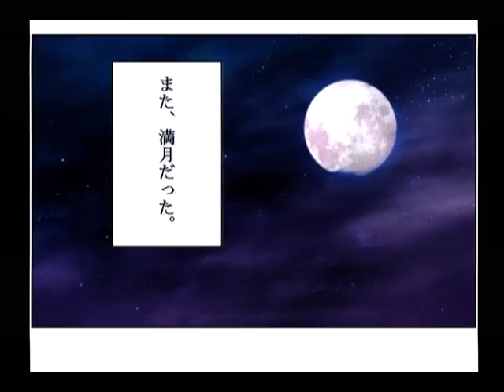【DC】パンドラの夢 ‐飛翔‐ 初見プレイ Part１３ ～まるでブランコ 【スタートオンゲームズ】【スタゲー】【JAPAGE】